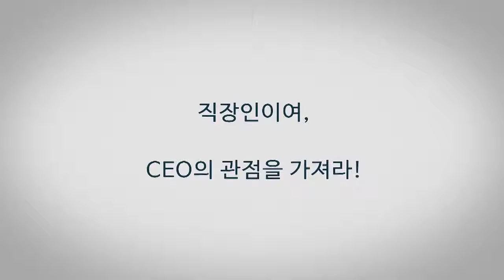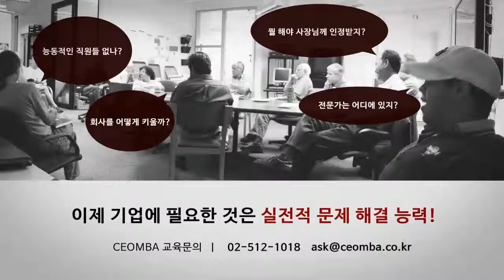창업전략_아이템보다 중요한 것은 팀빌딩이다. / 벤처스퀘어 명승은 대표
➤ 주요내용

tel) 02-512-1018